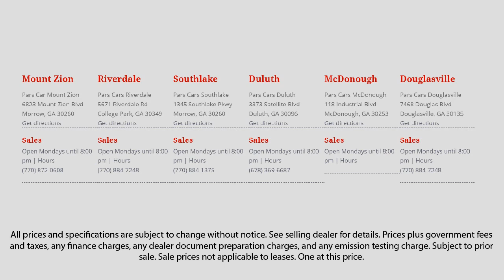2008 Toyota Avalon XL Dunwoody Newnan East Point Douglasville Morrow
2008 Toyota Avalon XL Stock Number: P34918 Vin:4T1BK36B78U291500.